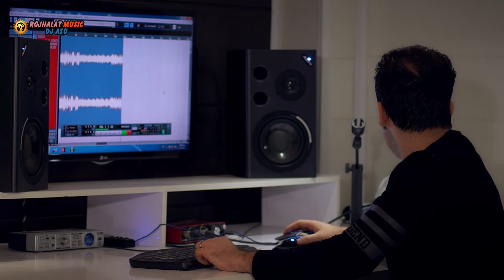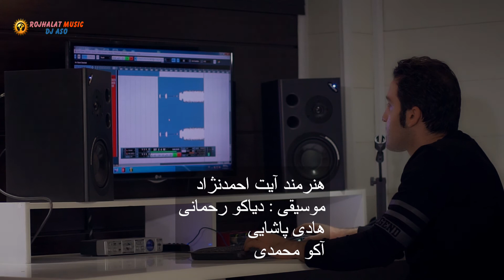Ayat Rwansari 2020 Part 10 آیت احمدنژاد